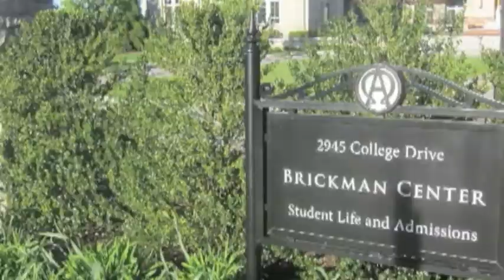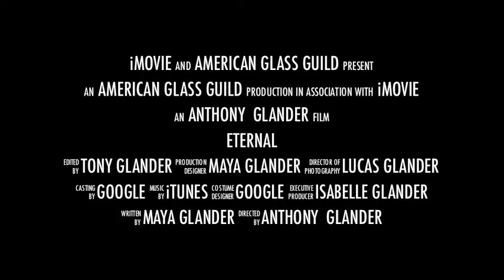American Glass Guild 2014 Conference - Bryn Athyn, PA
American Glass Guild 2014 Annual Conference to be held at Bryn Athyn College June 26-30, 2014. Keynote Speaker: Narcissus Quagliata